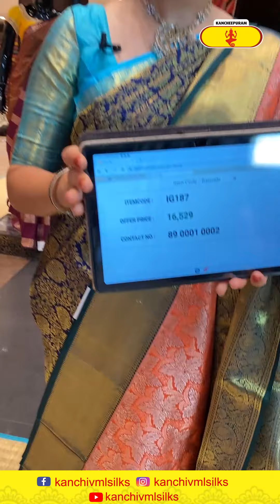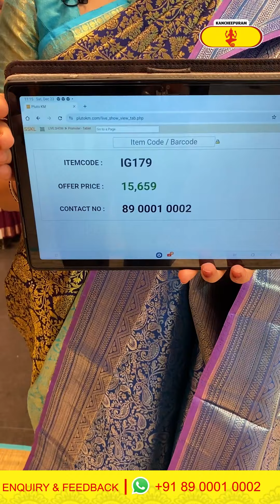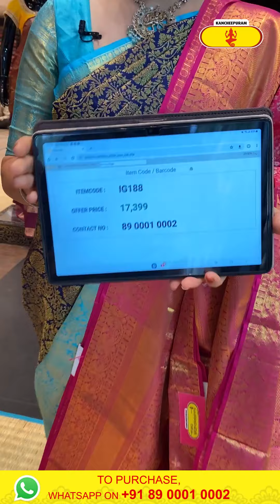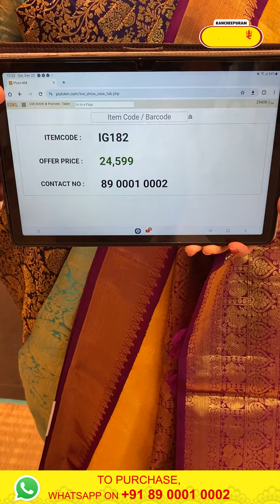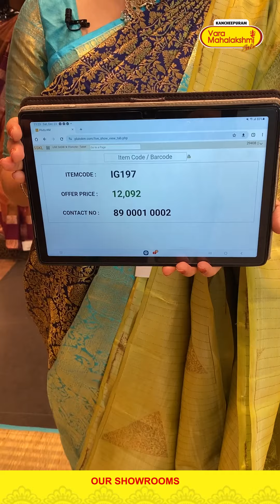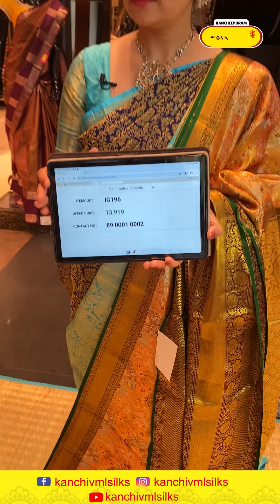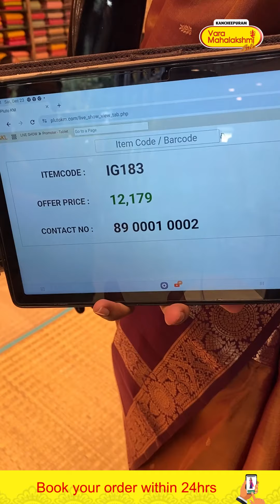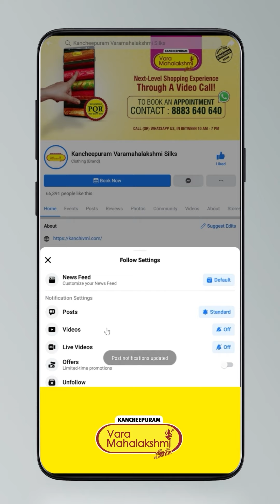Kanchi Pattu Sarees Collection | Kancheepuram Varamahalakshmi Silks